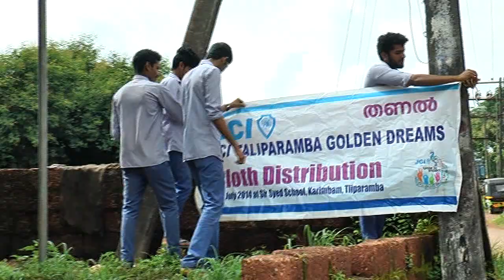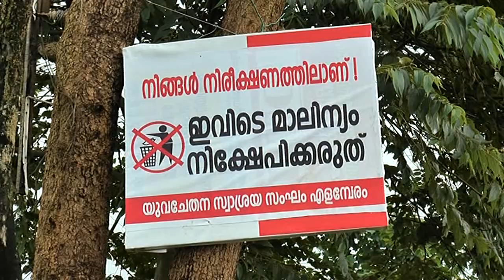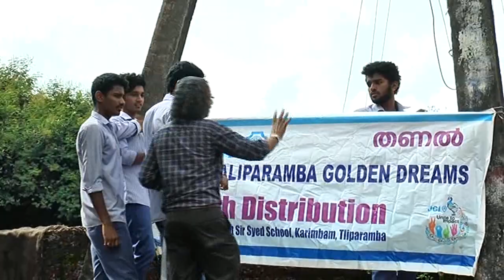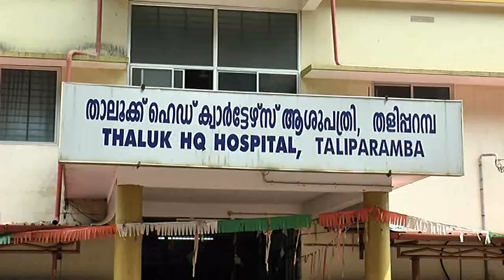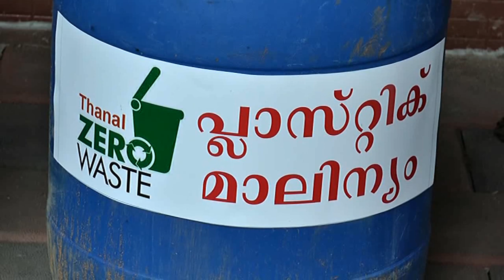ZERO WASTE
SUBAIR SUPER VISION